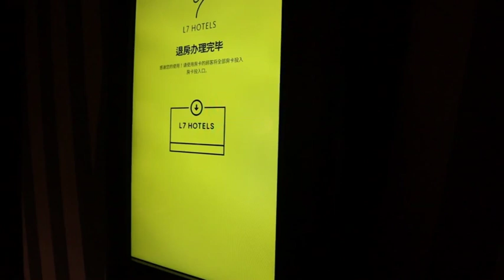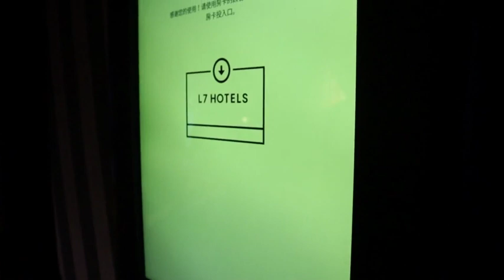(vlog)2023.08.29 韓國首爾 L7 Myeongdong by LOTTE 自助退房機